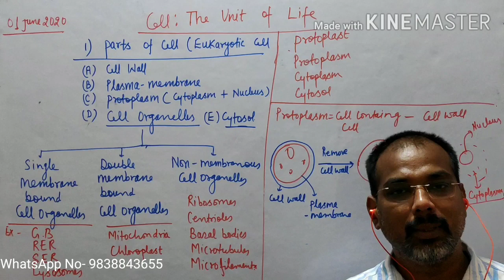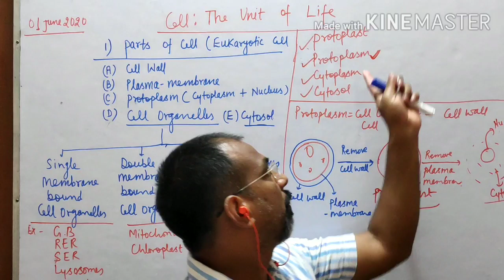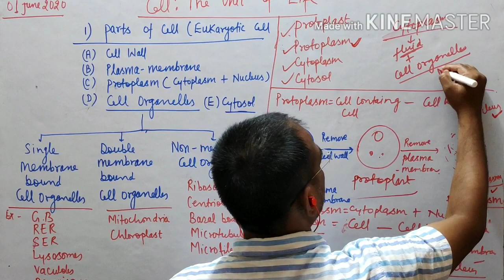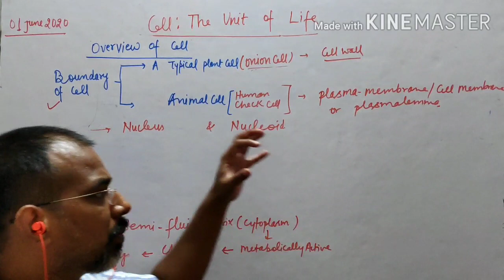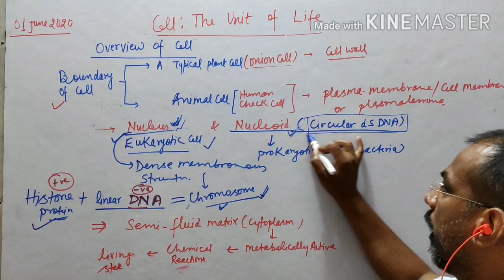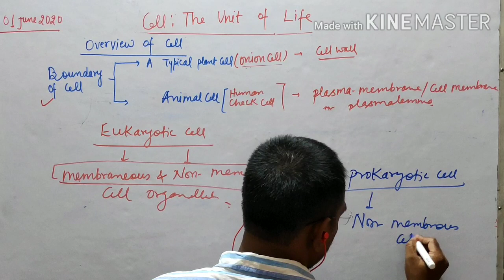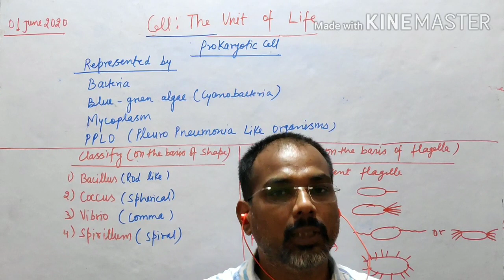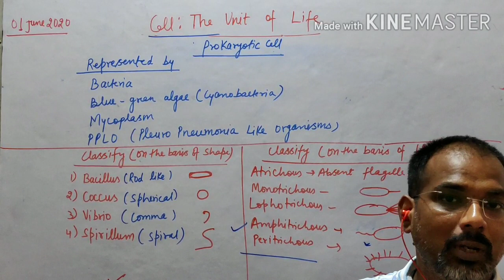Overview of Cell, Introduction of Prokaryotic Cells (The unit of life)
Also certain terms Protoplast,Protoplasm,  Cytoplasm & Cytosol             A.K Sir